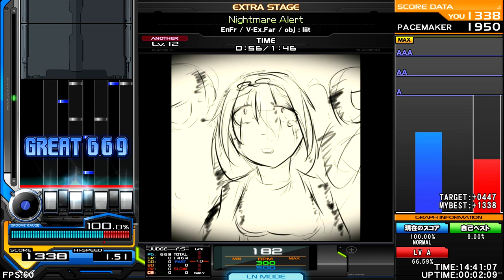EnFr / V Ex.Far - Nightmare Alert [ Untold Story ] ♫ PABAT! 2016 ♫